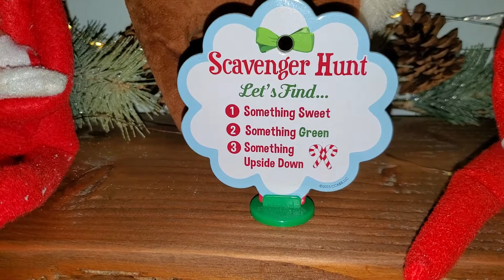Elf on the shelf scavenger hunt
The elf on the shelf created a mini scavenger hunt! Let's see what they've hidden!